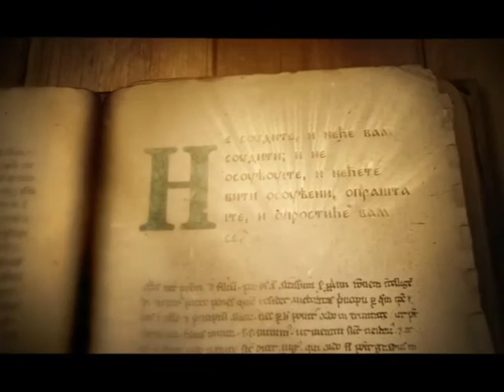SAMO SLOVENSKI SA MILOŠEM STOJKOVIĆEM- VELIIMIR ILIĆ 1 DEO